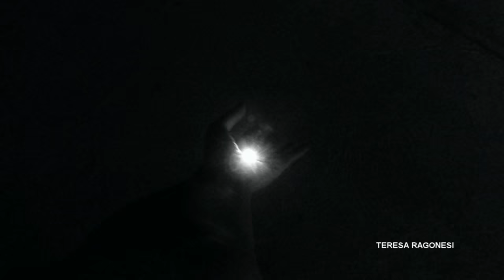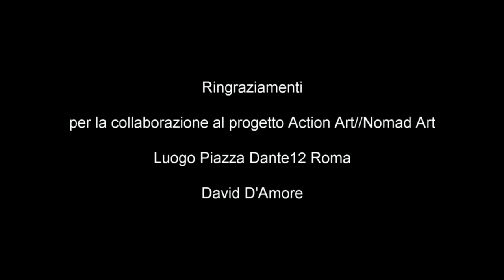TERESA RAGONESI - DAL PROFONDO DELL'ANIMA ALL'IMMENSO DEL TUTTO - ROMA 2015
Artista Teresa Ragonesi
Progetto Action Art//Nomad Art
Titolo  DAL PROFONDO DELL'ANIMA ALL'IMMENSO DEL TUTTO
Luogo   Piazza Dante 12 Roma
Testo  Era Taoiss Egren
Collaborazione David D'Amore

DAL PROFONDO DELL'ANIMA ALL'IMMENSO DEL TUTTO
Una luce che da dentro a fuori, da sotto a sopra cuce.
Un torrente carsico, catartico, che scavando scorre, emergendo inonda e ancora su in alto liberandosi sgorga.
Con la possibilità di utilizzare le ali, dell'occhio che, come gli uccelli, vede da una prospettiva più ampia.
Un oltre, un tutto all'infinito.

FROM THE DEPTHS OF THE SOUL TO THE IMMENSITY OF THE WHOLE
A light sewing from the inside to the outside, from below upwards.
A karstic , cathartic torrent that,  while eroding , flows, that floods when it comes out and then gushes from above, freeing itself.
Having the chance of using the wings of the eye, like the birds, everything is seen from a wider perspective.
An infinite ‘beyond’, an endless whole.